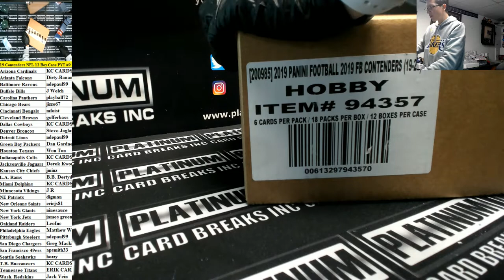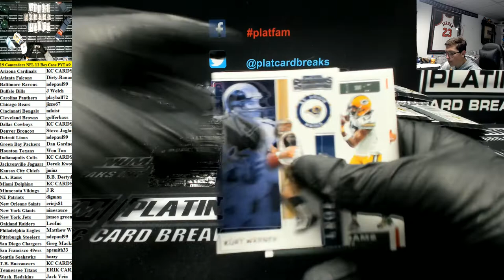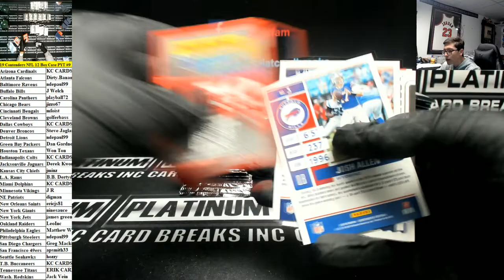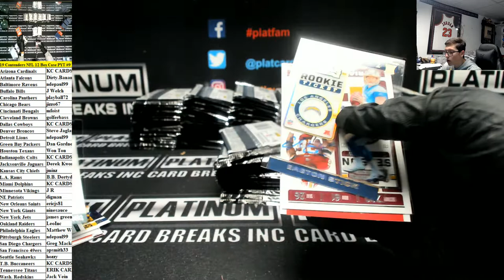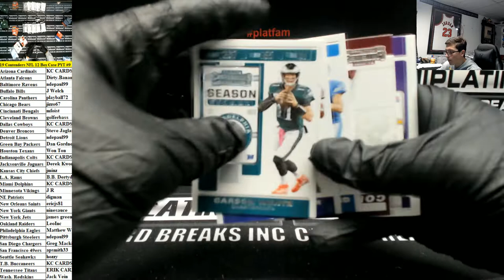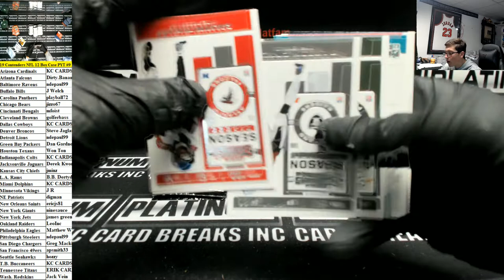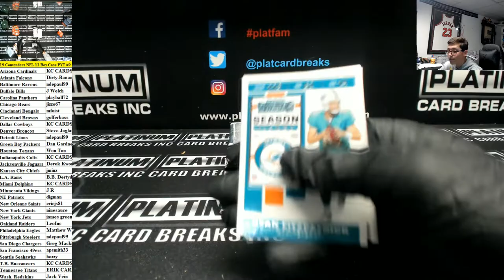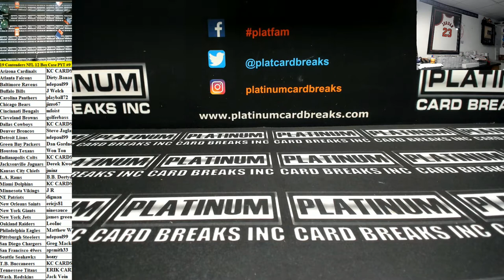2019 Panini Contenders Football 12 Box Case PYT #9